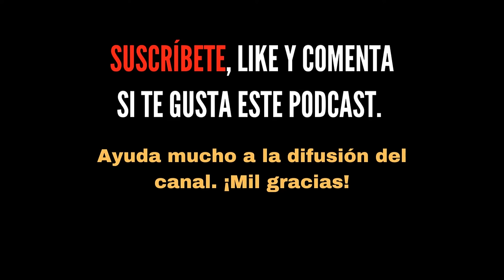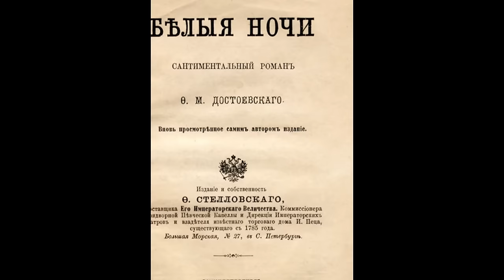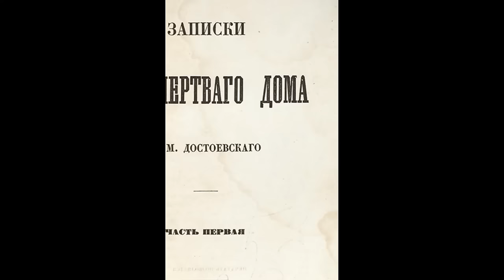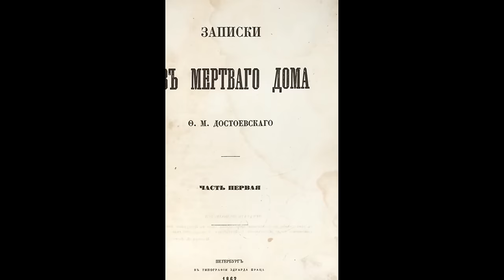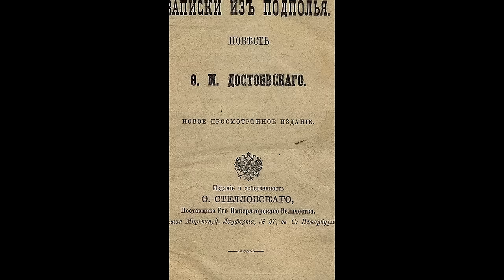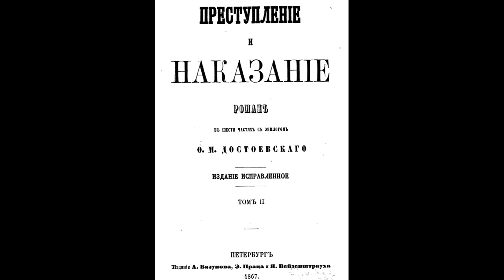FIODOR DOSTOIEVSKI, Genio y maestro del subsuelo - PODCAST DOCUMENTAL: BIOGRAFÍAS ARTÍSTICAS -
Fiodor Dostoievski, también transcrito como Dostoyevski, fue un influyente novelista y escritor ruso del siglo XIX, conocido por sus profundas exploraciones de la psicología humana, el existencialismo y las complejidades morales. Nacido el 11 de noviembre de 1821 en Moscú, en una familia de clase media, su vida estuvo marcada por la tragedia, el sufrimiento y las dificultades financieras.

Dostoievski perdió a su madre cuando era joven, y más tarde, su padre fue asesinado por siervos en su propiedad, una experiencia que lo impactó profundamente. Estudió en la Academia Militar de Ingeniería de San Petersburgo, pero pronto abandonó la carrera militar para dedicarse por completo a la literatura.

Su primera novela, "Pobres gentes" (1846), recibió elogios, pero fue con su segunda obra, "El doble" (1846), donde comenzó a explorar temas que se convertirían en centrales en su obra posterior, como la dualidad de la personalidad y la alienación. Sin embargo, fue con "Crimen y castigo" (1866) cuando alcanzó reconocimiento internacional. Esta novela, considerada una de las obras maestras de la literatura universal, examina las complejidades de la moralidad a través de la historia de Raskólnikov, un estudiante que comete un asesinato y lucha con su conciencia.

Dostoievski también escribió otras obras influyentes como "El idiota" (1869), que explora la pureza y la bondad en un mundo corrupto; "Los demonios" (1872), una crítica mordaz al nihilismo y al radicalismo político; y "Los hermanos Karamázov" (1880), una exploración épica de la espiritualidad, la libertad y la moralidad a través de la historia de una familia.

A lo largo de su vida, Dostoievski enfrentó numerosos desafíos, incluyendo el exilio en Siberia por sus actividades políticas, problemas financieros y una lucha continua con la epilepsia. Sin embargo, estas experiencias influyeron en su obra, otorgándole una profunda comprensión de la condición humana y una capacidad única para explorar las complejidades de la mente humana.

Fiodor Dostoievski falleció el 9 de febrero de 1881 en San Petersburgo, dejando un legado literario perdurable que continúa siendo estudiado y admirado en todo el mundo. Sus novelas siguen siendo relevantes hoy en día por su profunda exploración de temas universales como el bien y el mal, la libertad y la responsabilidad, y la lucha interior del individuo.

00:00 Introducción
01:05 Primeros años de vida e inicios literarios
08:21 Encarcelamiento
11:25 Excarcelación y vida literaria
14:06 Viajes por Europa, el juego y Crimen y castigo
17:28 Consolidación: El idiota y Los hermanos Karamazov
19:35 Fallecimiento